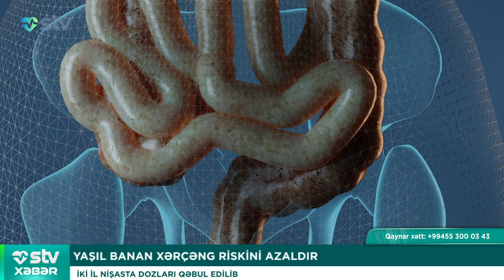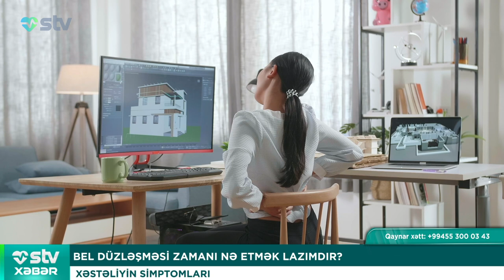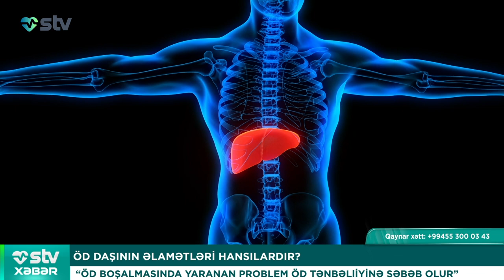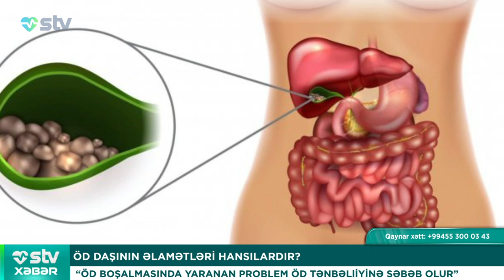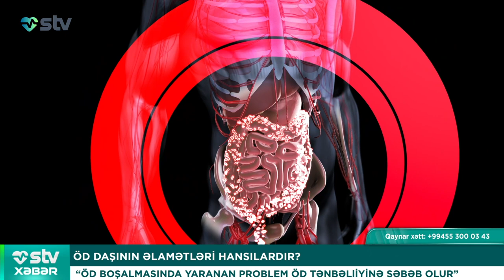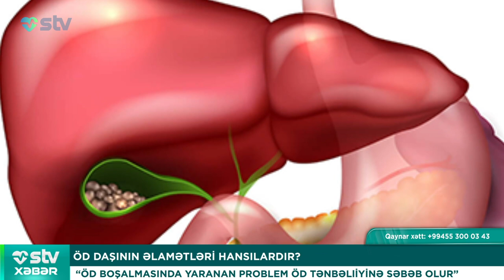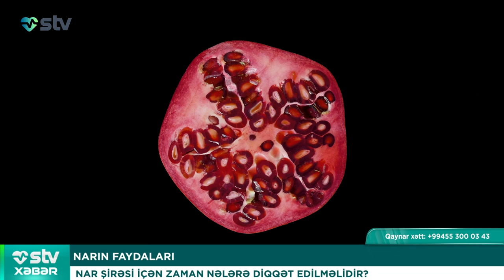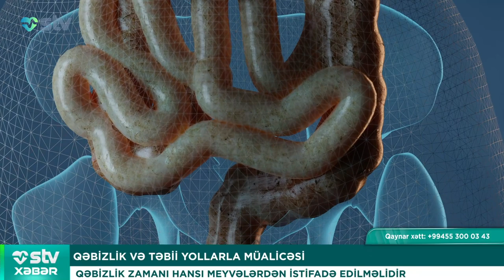Yaşıl banan hansı xəstəliklərin riskini azaldır? - STV XƏBƏR